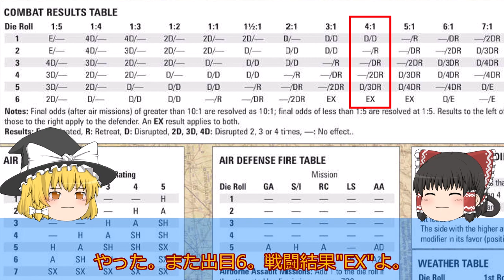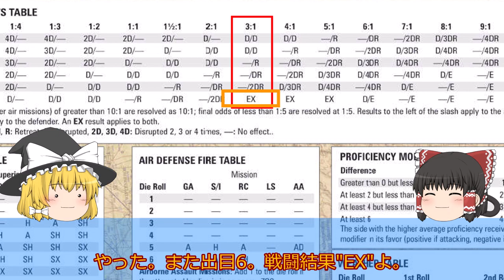ヨーロッパに赤い嵐が吹き荒れる「The Third World War」対戦記録①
The Third World Warは、2022年に米国Compass Games社から発売されたシミュレーション・ウォーゲームです。このゲームは、元々1980年代に米国GDW社から発売されていた作品で、テーマは1990年に発生したかもしれない東西両陣営の直接対決です。北はスカンジナビア半島から東西ドイツを経て地中海、さらにはペルシャ湾に至る広大な地域で繰り広げられる東西両陣営の直接対決を見事に再現しています。

今回は、その中からメインシナリオであるBattle for GermanyのVASSAL対戦を紹介します。
30年以上の時を超えて再生された傑作ゲームの魅力をお伝えできれば良いと思っています。

関連URL
・対戦記録のブログ記事